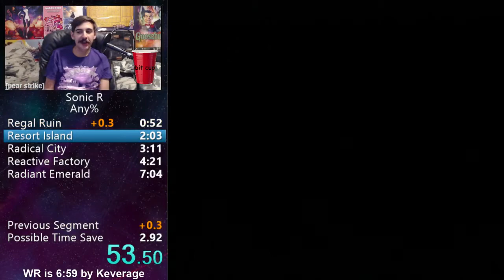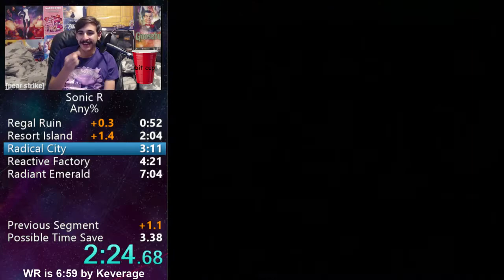Sonic R Any% GC in 6:57 [Former WR]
Pretty bad